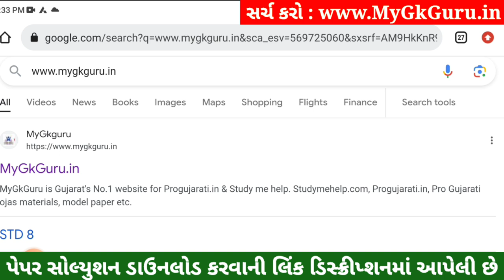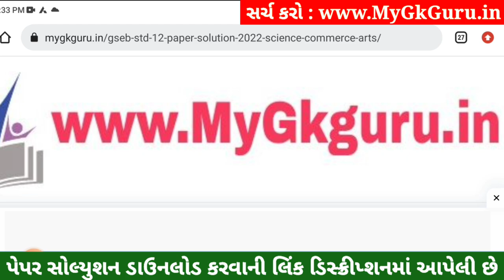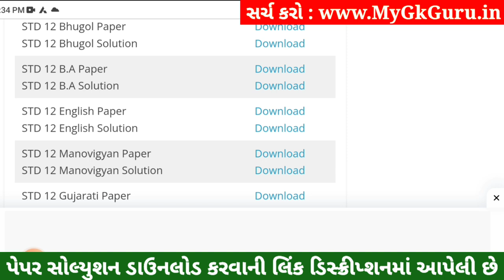STD 11 BA Paper Solution 2023 50 Marks, STD 11 BA First Exam Paper Solution 2023 October, B.A Paper